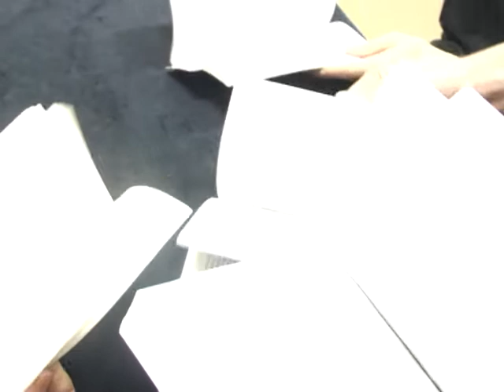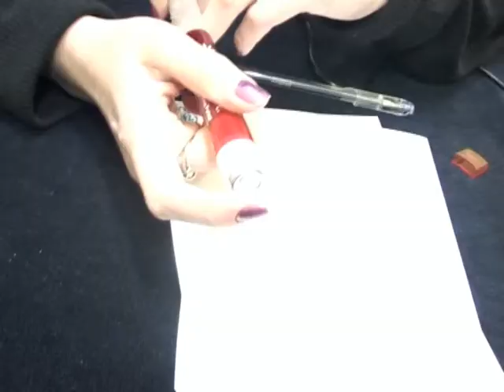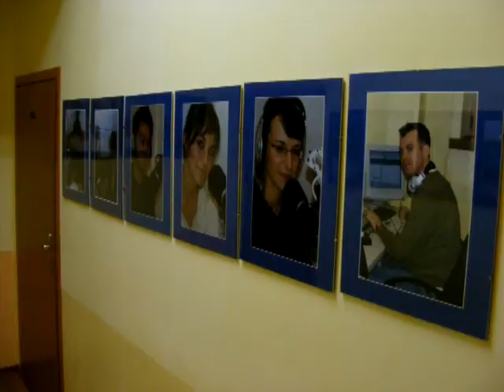Radio Pryzmat - Ramówka 2009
Film promujący ramówkę Radia Pryzmat w 2009.